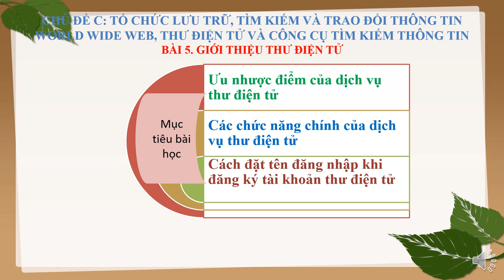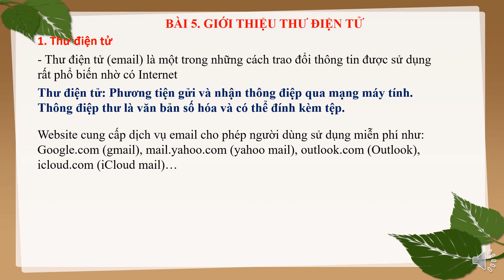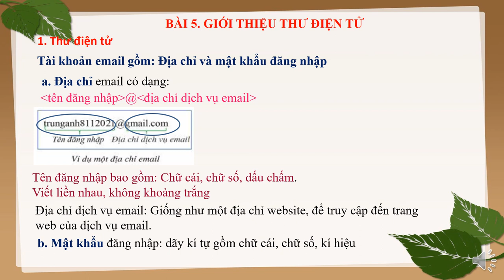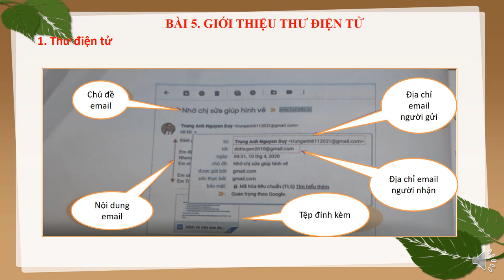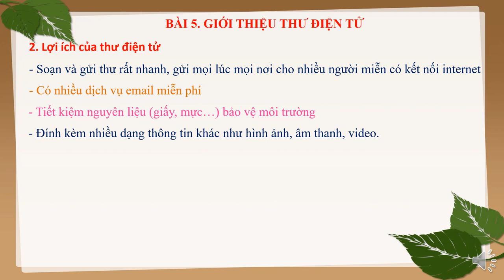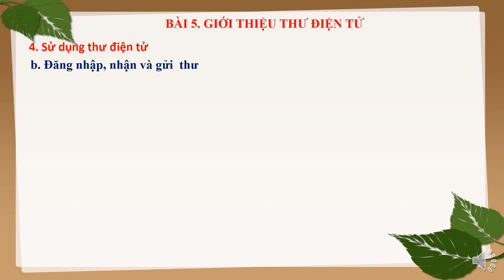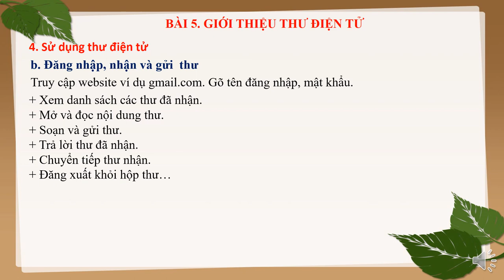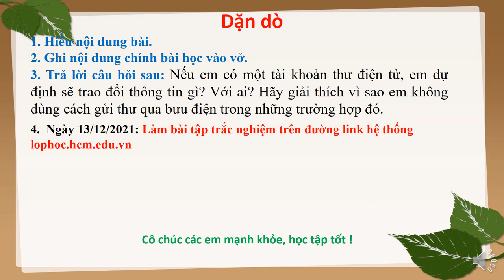TIN HỌC 6 (Tuần 15 / HK1) - CHỦ ĐỀ C - Bài 5: GIỚI THIỆU THƯ ĐIỆN TỬ